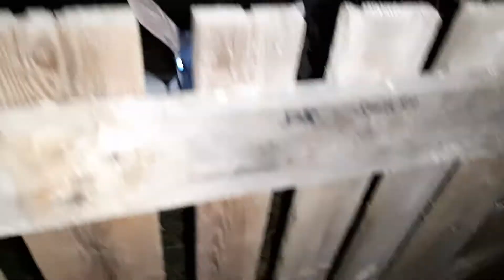caprele și țapii lui Ariel 😁🐐🐏